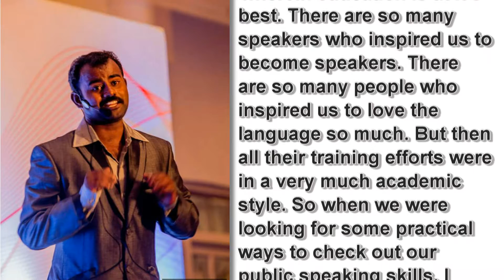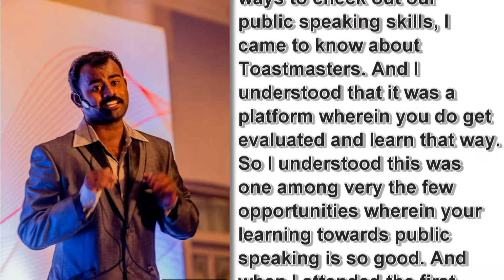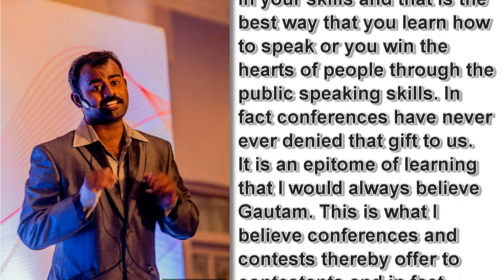One minute challenge - TM Shyamraj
Please send your answers to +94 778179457